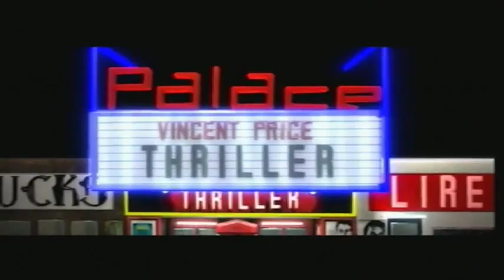LBP2 Michael Jackson Thriller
By   christiandadrum
"A shortened down version of the much loved Thriller music video by Michael Jackson himself! Thank you to Saeryph and Comphermc for the cool fonts!"